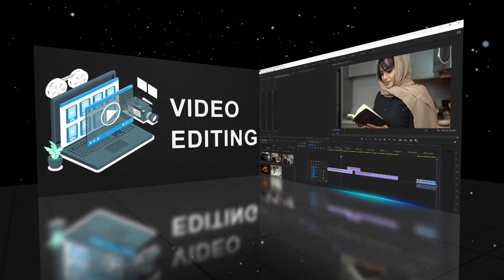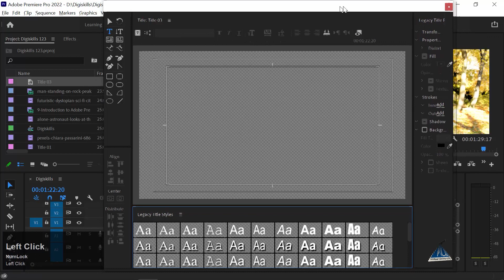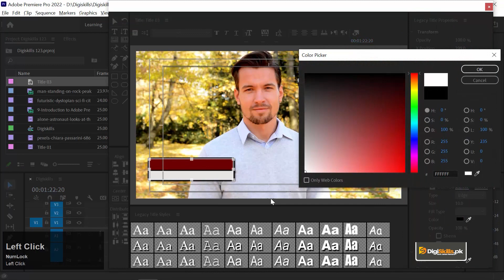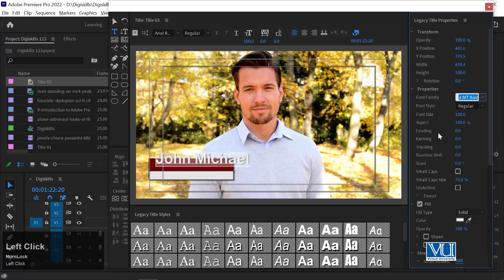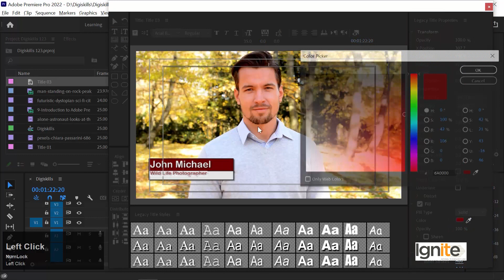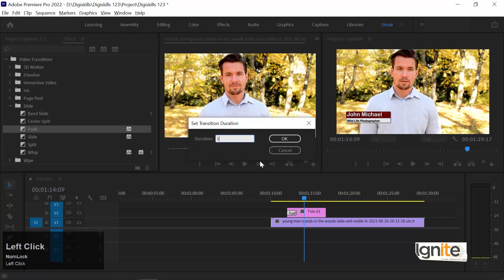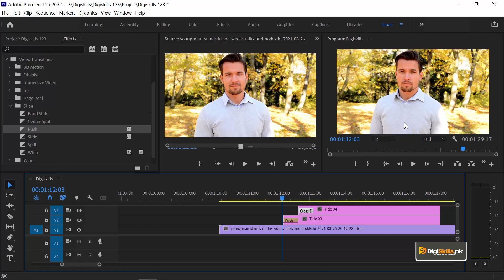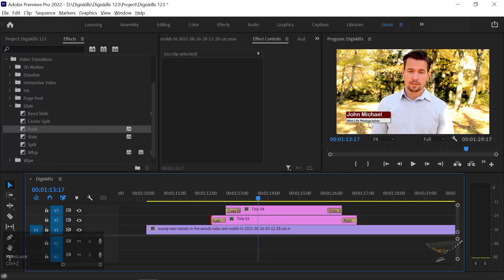VDE101_Topic050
Titler in Premiere Pro Part 03